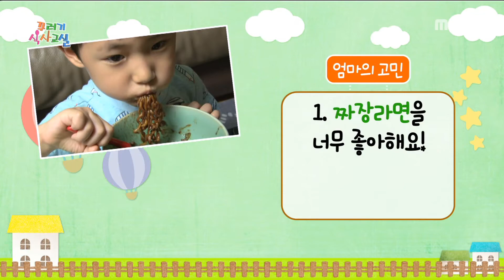[KIDS] A kid who is addicted to instant food, 꾸러기식사교실 20190712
마하는 짜장라면만 좋아해~인스턴트 사랑 꾸러기!

[꾸러기 식사교실]449회, 20190712